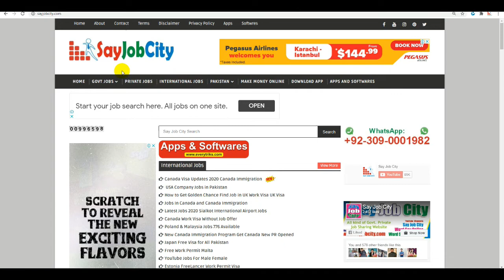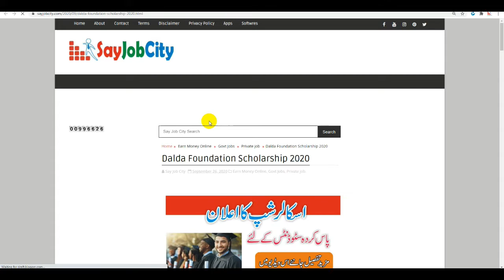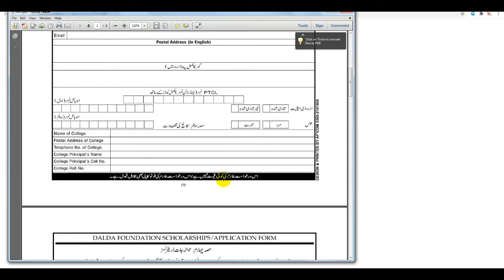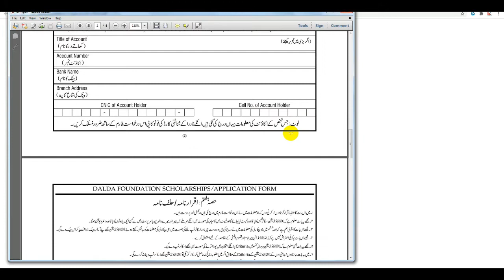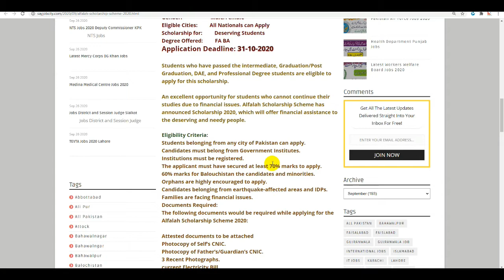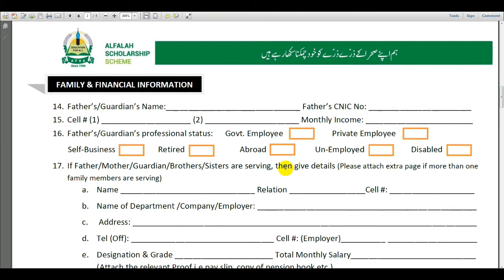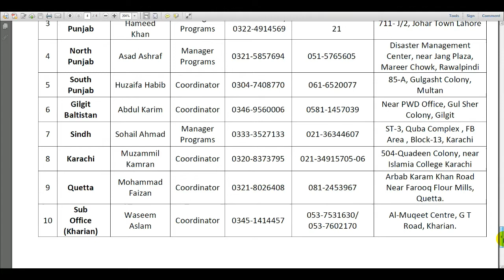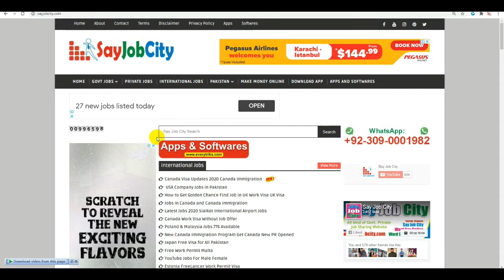Scholarship | Scholarship 2020 | Scholarship for Pakistani Students 2020 | Scholarship form Online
How to Earn Money Online on Youtube | 4000 Hours Watch Time and 1000 Subscribers Complete 16 Days